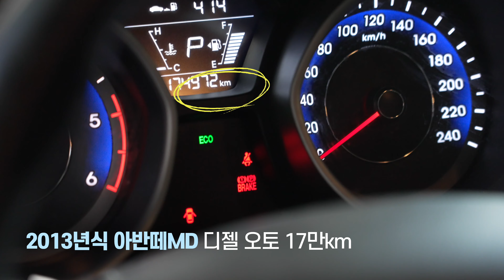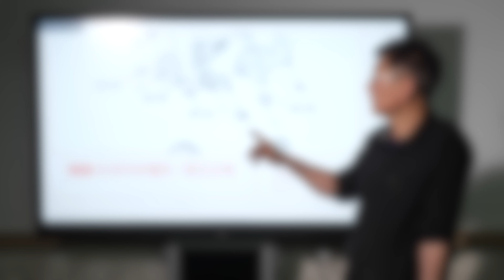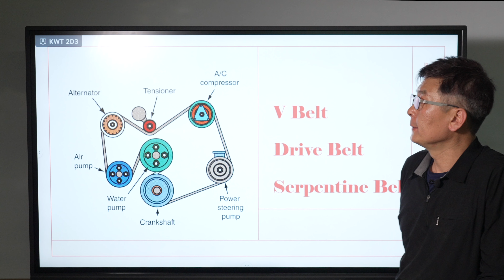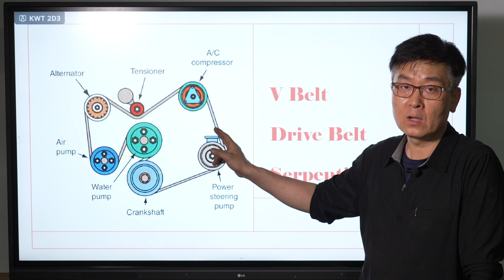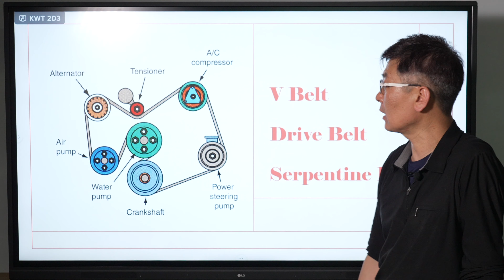당신의 벨트는 안전하십니까? [아반떼 MD]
벨트 이정도로 타다가 끊어지면 에어컨 안나와서 더워 죽어요, (하이브리드랑 전기차빼고~)
 지금 날씨에 ㅠ